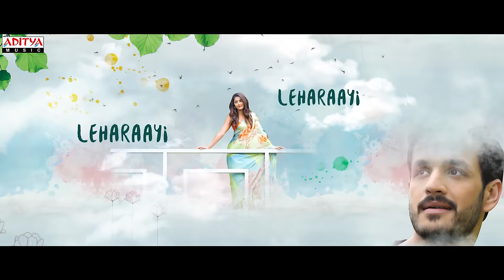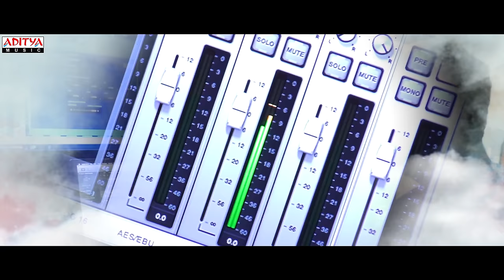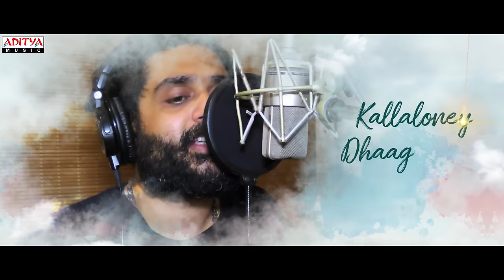Leharaayi Lyrical Song|MostEligibleBachelor Songs|Akhil Akkineni,Pooja Hegde|Gopi Sundar|Sid Sriram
Get ready for the ultimate musical sensation with "LeharaayiLyricalSong" from the movie "MostEligibleBachelor" featuring the talented AkhilAkkineni and gorgeous PoojaHegde. With heartwarming vocals by the sensational SidSriram, "Leharaayi" will make you fall in love all over again.

Song Composed and Programmed by : Gopi Sundar
Lyrics : Sreemani
Singer : Sid Sriram
Guitar & Bass : Chirag Samtani
Mridangam : Balakrishna Kamath
Nadaswaram : OK Gopi
Music Production Manager : Babu VK
Engineered by : Ajil Kurian, Gopi Sundar
@ Sunsa Digital Workstation, Hyderabad & Kochi
Mix and Master by : Shadab Rayeen @ New Edge
Movie: Most Eligible Bachelor
Banner: GA2 Pictures
Presents: Allu Aravind
Director: Bommarillu Bhaskar
Producers: Bunny Vas, Vasu Varma
Cinematography: Pradeesh Varma
Editing: Marthand K Venkatesh
Music Label: Aditya Music